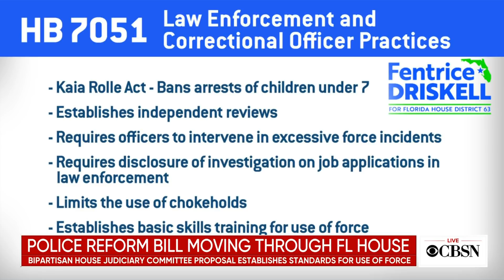Bipartisan police reform bill moves through Florida statehouse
A bill focusing on a number of controversial police tactics is currently making its way through the Florida statehouse. Fentrice Driskell, Florida representative and member of the Florida Legislative Black Caucus, joins CBSN to explain what this legislation would do.